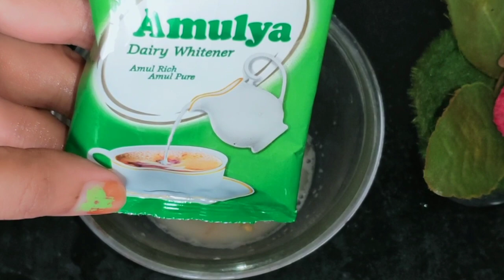सिर्फ़ दो चीज मिलाकर चेहरे पर 15 मिनट लगा लो चेहरा नई दुल्हन से भी ज्यादा चमकेगा| Skin Whitening❄️🌨️